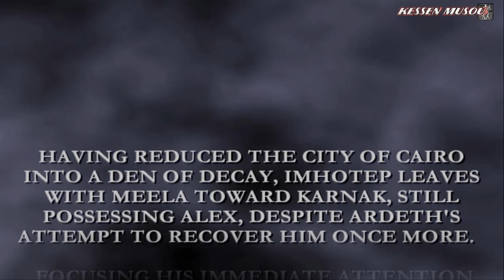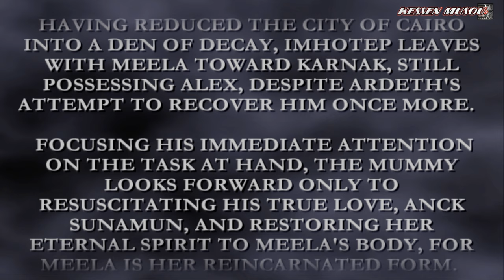The Mummy Returns (PS2): Imoteph - Story | The Train to Karnak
While we wait for the train, Imoteph goes out to have a walk in a damn Maze Town in Egypt, the Medjai have merged their forces with... CATS!

Kessen Musou On PSN: NoctisXMoon